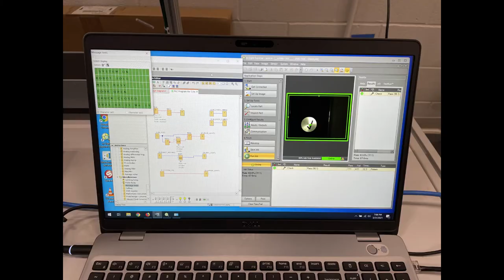Sherman High School FMS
FMS system installed in Sherman High School Texas consisting of Motoman MHJF Robot, BenchMill 6100,  Cognex Vision Camera and a Siemens Logo PLC. This is one of the Intelitek integrated cells.